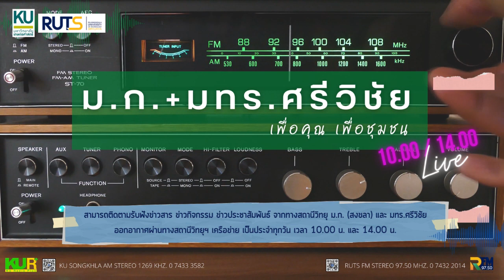ม.ก. + มทร.ศรีวิชัย เพื่อคุณเพื่อชุมชน ประจำวันที่ 22 สิงหาคม 2565 เวลา 14.00 น.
ออกอากาศเป็นประจำทุกวัน เวลา 10.00 น. และ 14.00 น.
โดยความร่วมมือจาก สถานีวิทยุเกษตรศาสตร์ (สงขลา) และ สถานีวิทยุ มทร.ศรีวิชัย สงขลา ออกอากาศผ่านสถานีวิทยุ ระบบ FM 97.50 MHz. และระบบ AM 1269 KHz.